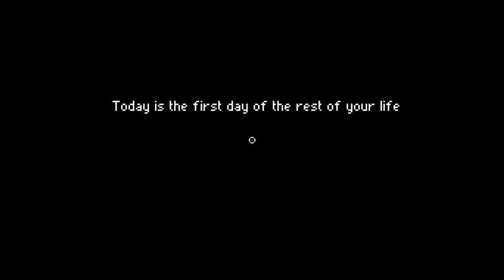Let's Play Phantom Trigger - PC Gameplay Part 1 - Kickass Neon Ozzy And Drix!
Stan is losing control. The phantom realm brings arcane hexes into a pulsing neon reality, where demons fight in packs and use every trick they have to break your defense. Throw spells and traps mid-combo, ride the edge of control and chaos in this fresh take on action combat. You are your own worst enemy in Phantom Trigger.

Story

You play as Stan, a white-collar middle-class worker living an ordinary life that gets disrupted by a mysterious event. Discover a brand new world and connect the dots along a branching story through neon-demonic worlds. Phantom Trigger has 4 alternate endings.

Gameplay

Merging elements from slasher, RPG, and rogue-like genres, Phantom Trigger takes a rich combo system and builds on it, with trapping and freezing enemies, herding groups, burning bosses and dashing from one combo to the next.